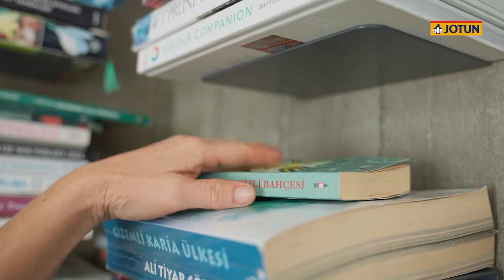Jotun Hikayeler Koleksiyonu Renk Hikayeleri: Fem Güçlütürk & Spring Air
Fem Güçlütürk, yıllarca içinde bulunduğu kurumsal hayatı bırakıp doğaya dönen bir bitki uzmanı. Muğla'nın Gökova bölgesinde Çıtlık Köyü’nde yaşıyor, evinin bahçesindeki tüm ağaçlar ve bitkilerle ilgilenerek doğayı merkezine alan bir yaşam sürdürüyor.

Yemyeşil, ferah bahçesi ve doğayla olan ilişkisiyle bize ilham veren Fem Güçlütürk, Hikayeler koleksiyonumuzun renk hikayelerinin ahramanlarından biri.